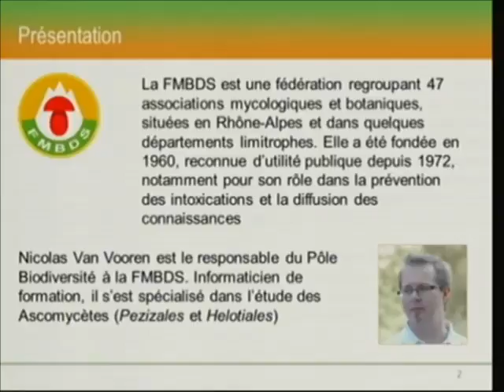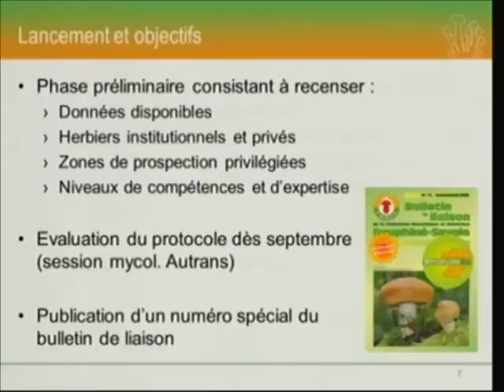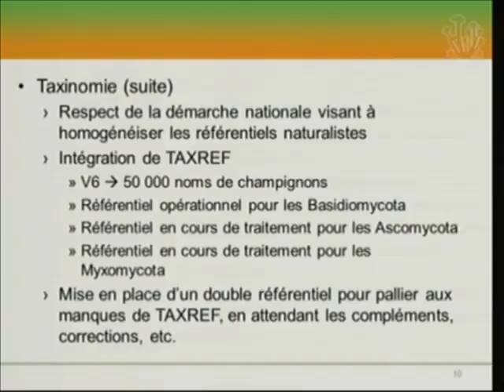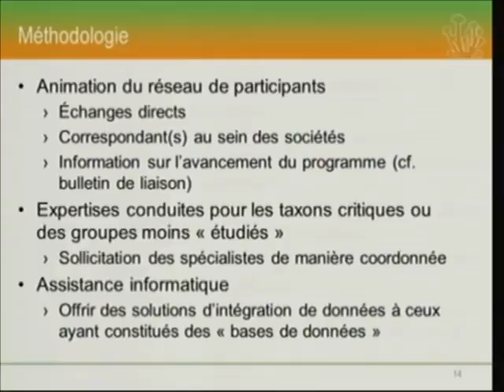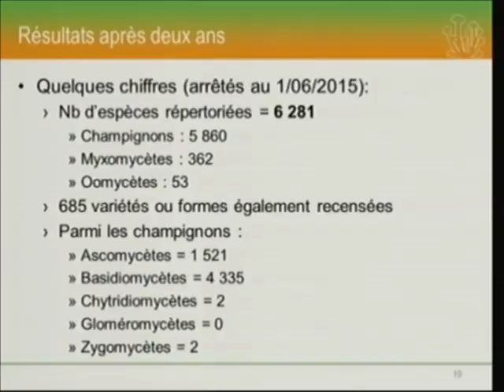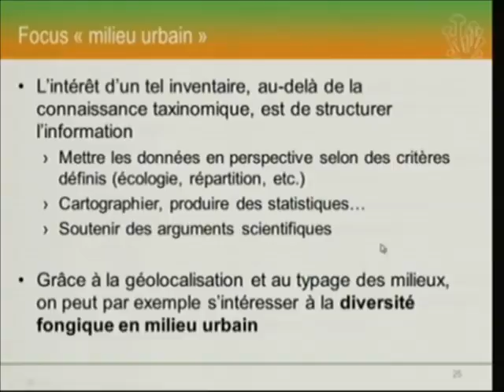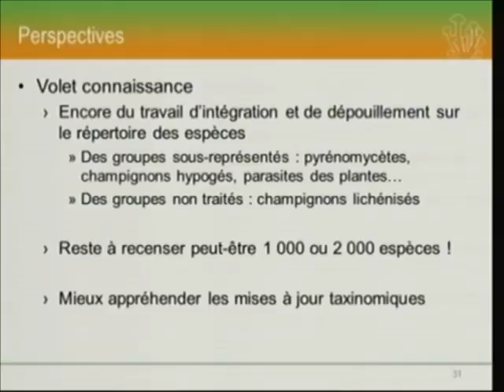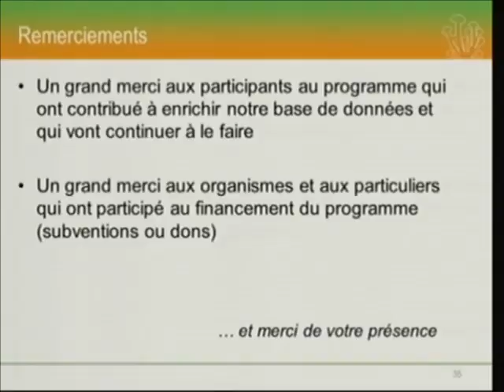Session 12 - Nicolas Van Vooren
Nicolas Van Vooren est responsable au sein de la FMBDS du programme d’inventaire mycologique régional. Lancé en 2013, ce programme vise à constituer un référentiel des espèces présentes en Rhône-Alpes et leur répartition (plus de 80 000 données collectées et plus de 6 000 espèces référencées). A travers cette conférence, il dresse le bilan de ces deux premières années d’activité